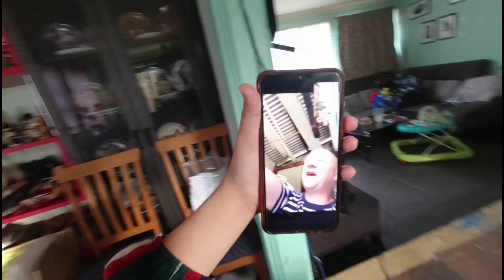ANG HIRAP! LDR NA MUNA KAMI NI MISTER😪 + SUBRANG IYAK NI ELIJAH😭 | FILIPINA FOREIGNER HUSBAND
HELLLO LADIES & GENTLEMEN ❤️ I'M AIMIE (25) MARRIED AN AUSTRALIAN MAN NAME ANTHONY (39) & WE'RE LIVING NOW HERE IN SYDNEY, AUSTRALIA ! OUR VIDEOS IT'S ALL ABOUT TRAVEL😍LIFESTYLE🤗 & ETC. !!  ANYWAY THANK YOU FOR WATCHING AT KUNG BAGO KA PA DITO SA CHANNEL NAMIN , PLEASE DON'T FORGET TO LIKE AND SUBSCRIBE , COMMENT DOWN BELOW NADIN TO LEAVE SOME SUGGESTIONS & ADVICES FOR US.😘😘 GOD BLESS US ALL , LoveLove🤗

We Love you all from BRADLEY FAMILY👶💏